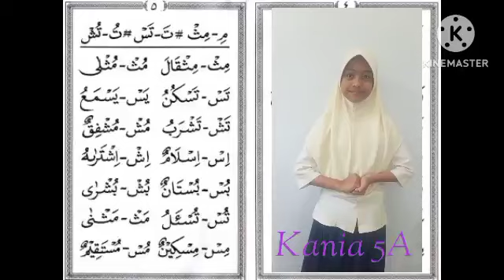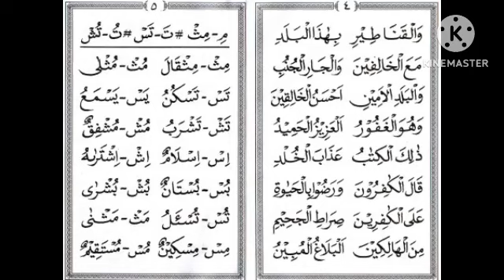UMMI JILID-4 hal. 4 dan 5